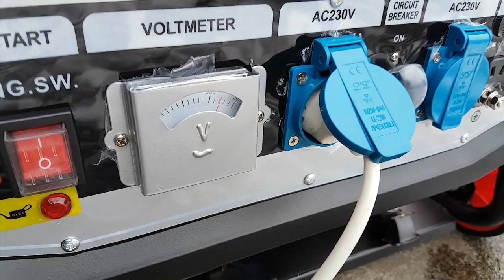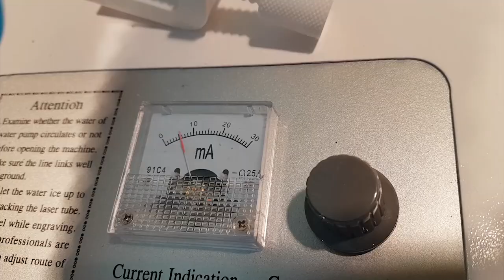Vlog #9 - Glebogryzarkujemy !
Kamil
59-220 Legnica